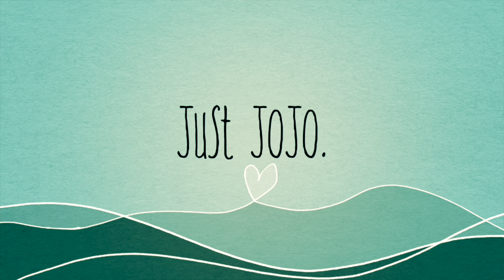🌮 After work TACO BELL! NEW SHREDDED BEEF GRILLED CHEESE DIPPING TACO & Beefy Crunch Burrito! 🌯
Trying these items out today! Thanks for being here! 😘